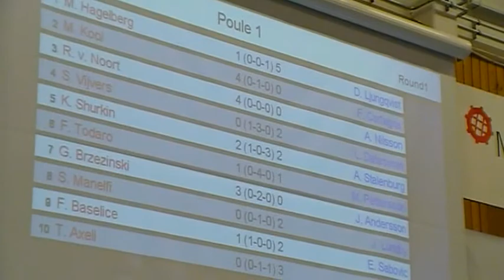Swordfish2012 - Sabre Pool round 1 results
Sabre Pool round 1 results
Swordfish 2012 Military Sabre Tournament hosted by GHFS